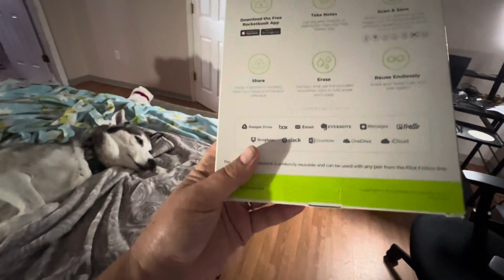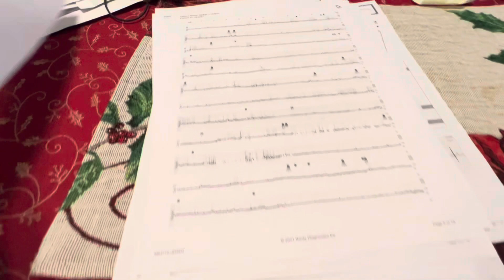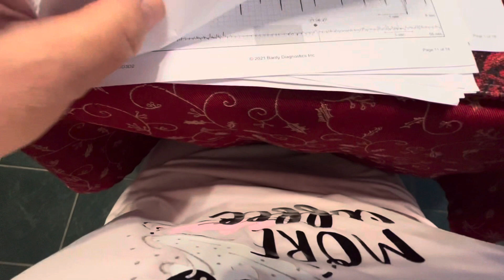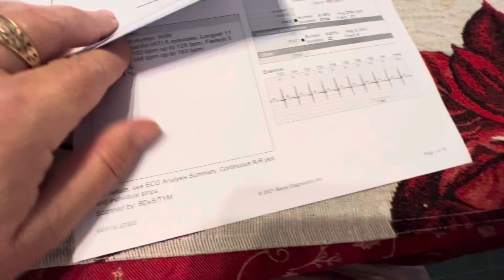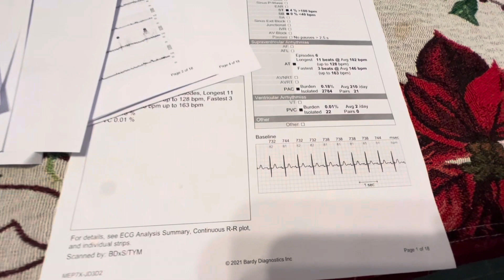СОПРОТИВЛЯТЬСЯ БЫЛО БЕСПОЛЕЗНО🔴МУЖА ПОВЫСИЛИ В ДОЛЖНОСТИ